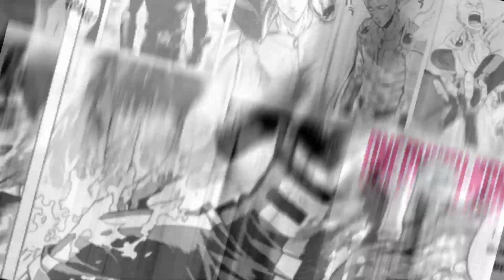FUNKO FUNDAYS 2024! WHOSE GOING?! ME!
Episode 562: San Diego... Here I come!